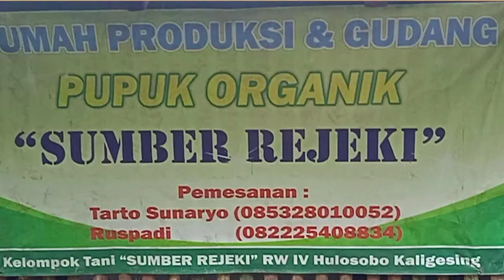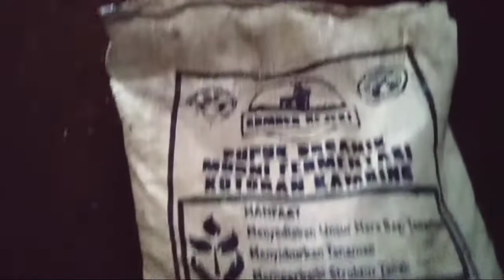Profesor Pupuk Organik‼️Diusia 70 tahun bersemangat berkarya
Assalamu'alaikum...
Inspirasi untuk kita, tekat dan tujuan yang kuat akan menumbuhkan semangat‼️
Adalah Bapak Tarto Sunaryo warga desa Hulisobo, Kaligesing, Purworejo. Walaupun usia sudah 70tahun, tetapi dia merupakan promotor, dan penggerak kelompok taninya untuk terus berkarys, yaitu dengan membuat pupuk Organik berbahan dasar kohe/kotoran hewan kambing.
Yuuuk ikuti videonya agar mendapatkan ilmu manfaat pembuatan pupuk Organik...